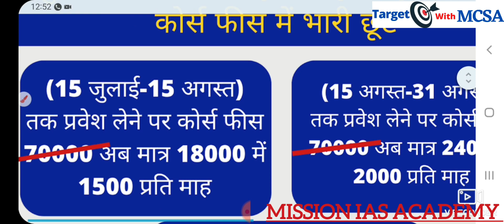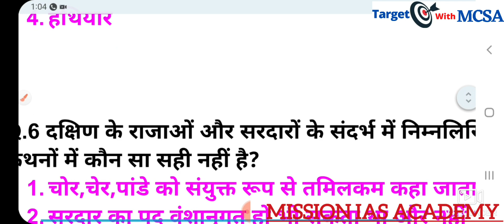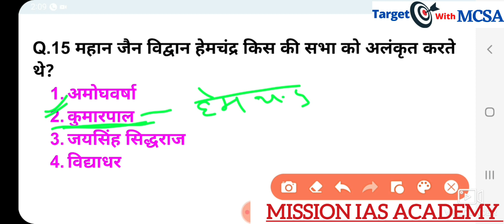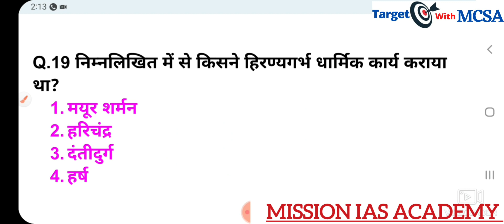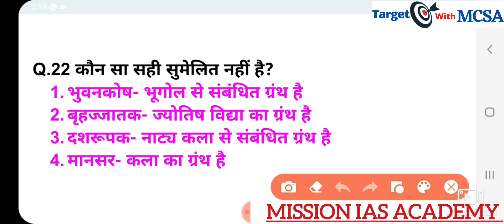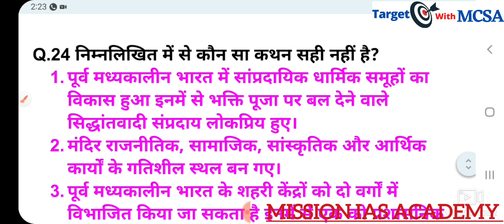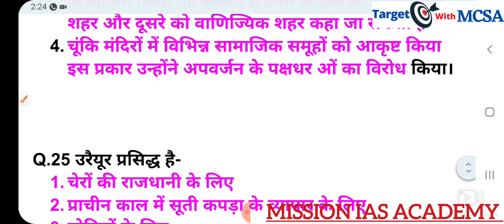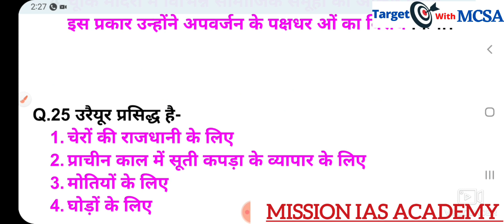History- 25 Best MCQ By Renu Mam। MCSA BASTI For all exams